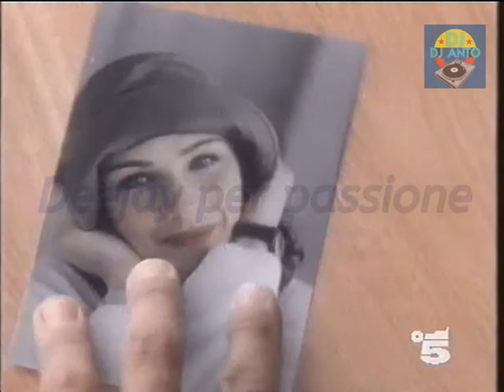Superclassifica album estate 1993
Classifica album estate 1993